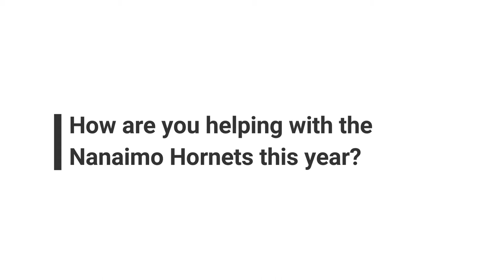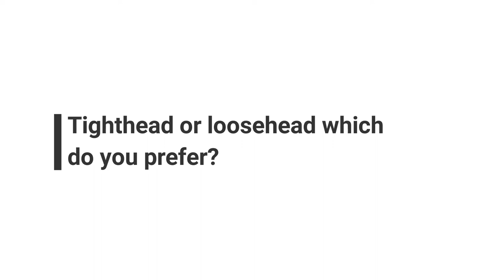Gordon McIlwham - Scotland prop now helping to coach in Nanaimo on Vancouver Island